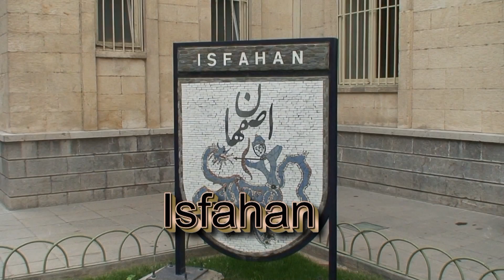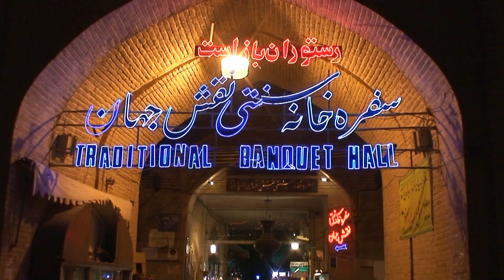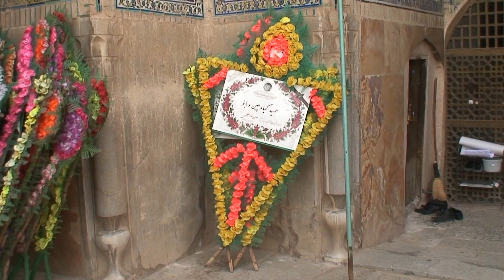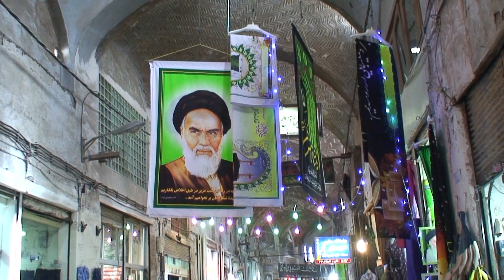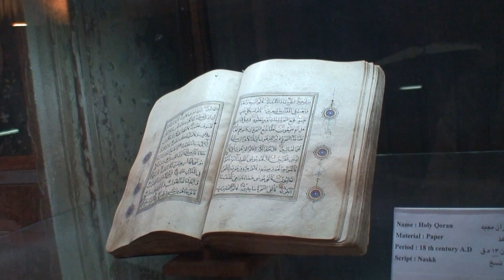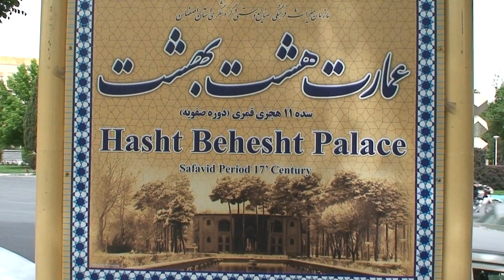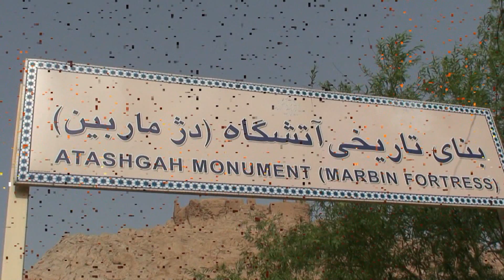Iran - Isfahan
Isfahan, also Romanized as Esfahān historically also rendered in English as Ispahan, Sepahan, Esfahan or Hispahan, is the capital of Isfahan Province in Iran, located about 340 kilometres (211 miles) south of Tehran.
The Naghsh-e Jahan Square in Isfahan is one of the largest city squares in the world and an outstanding example of Iranian and Islamic architecture. It has been designated by UNESCO as a World Heritage Site. The city also has a wide variety of historic monuments and is known for the paintings, history and architecture.